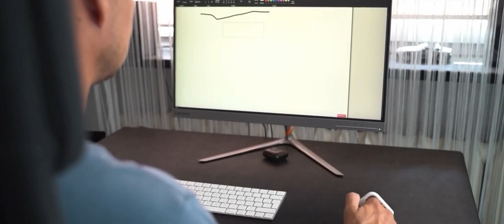Clip Mouse - a computer mouse like no other.